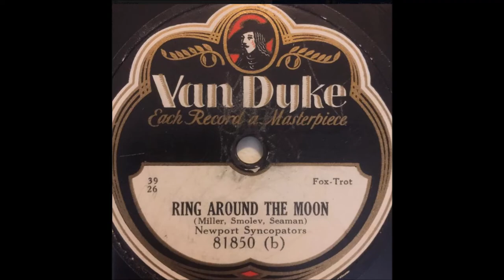Cliff Jackson and his Krazy Kats "Ring Around The Moon" 1930